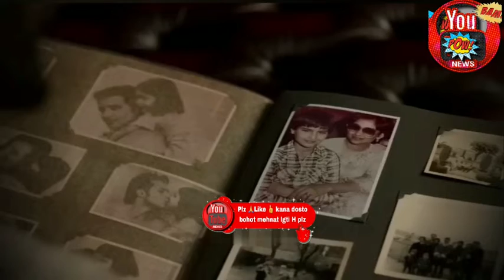सैफ अली खान ने खुद दिखाया अपना पटौदी पैलेस House Of Pataudi